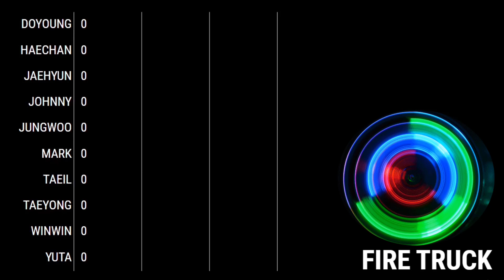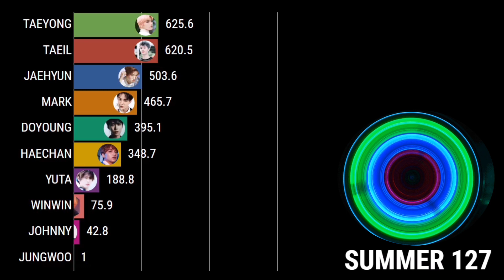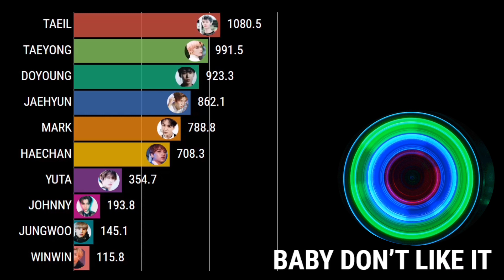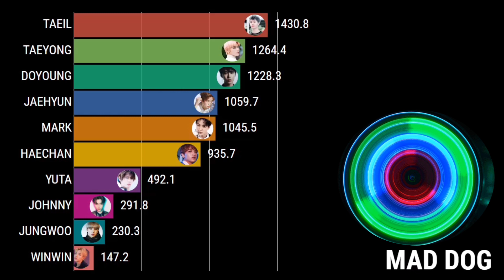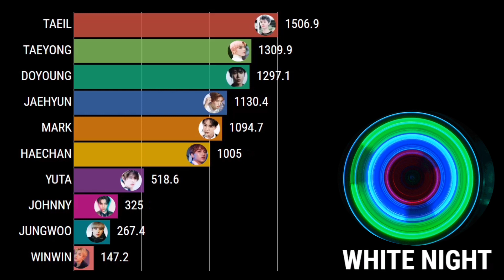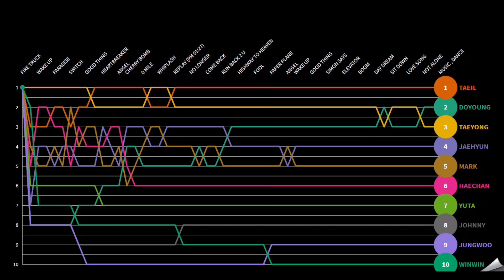NCT 127 - All Songs Line Distribution [ from FIRE TRUCK to MUSIC, DANCE ]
There are maybe 2 or 3 songs that are repeated in the video but it doesn't affect the final ranking of the members.